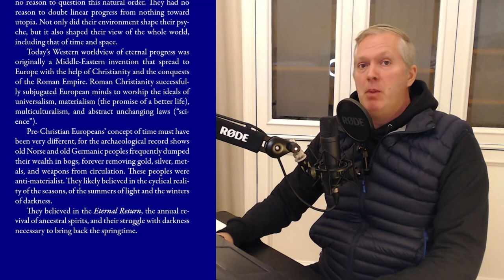What Is Reality? Relying on Common Sense [podcast #48]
The live-streamed podcast was aired on TikTok on November 12th, 2023. I am reading chapter 8 of my book Eternal Struggle. I argue that it’s better to rely on “common sense” (the ignorant approach) than on abstract mental fictions (the scientific approach).

Link to my book